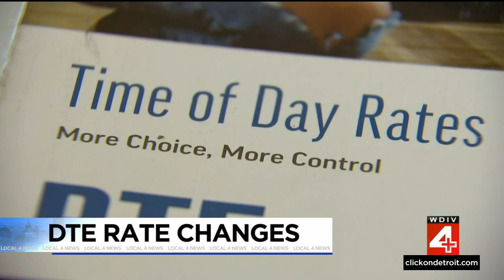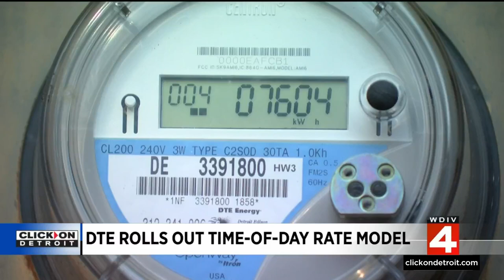DTE Energy’s time of day rate takes effect: What to know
DTE Energy is moving to a new time of day rate plan in March, which means electricity costs more or less depending on when you’re using it. Peak hours cost more than off-peak hours. Peak hours are 3 p.m. through 7 p.m. on weekdays. So, if you do things like laundry, dishes or run your air conditioner during peak hours you’ll see higher prices compared to off-peak hours. Off-peak hours are before 3 p.m. and after 7 p.m. on weekdays and all weekend long.